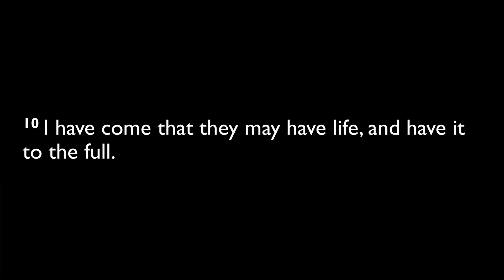08.27.2024 Devotion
John 10:10

Rev. Dr. Mark Braun
Christ Lutheran Church